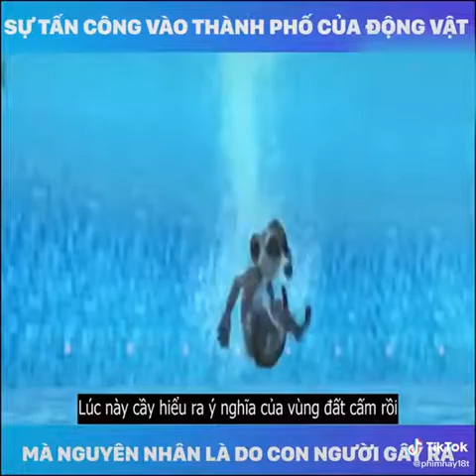PANDA.Movie: Review phim hay